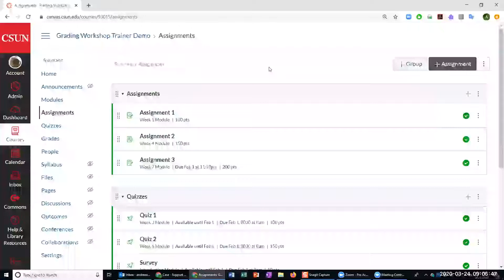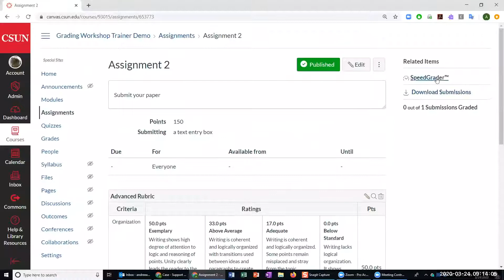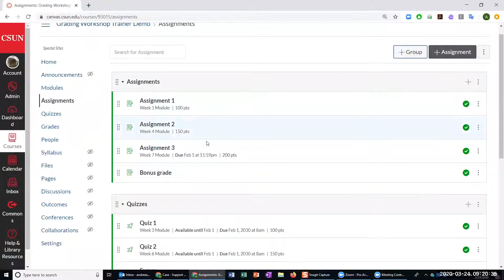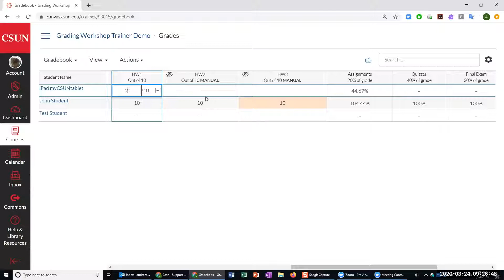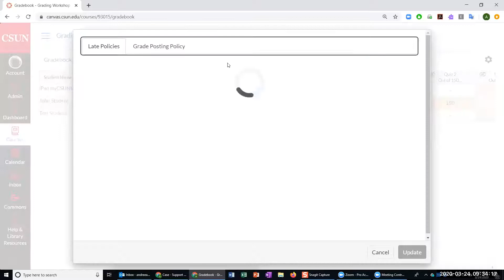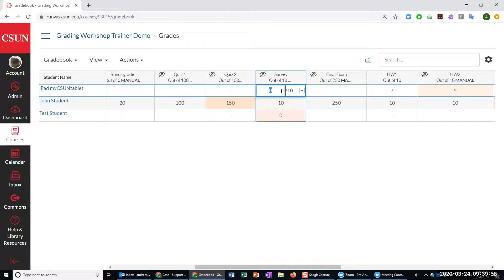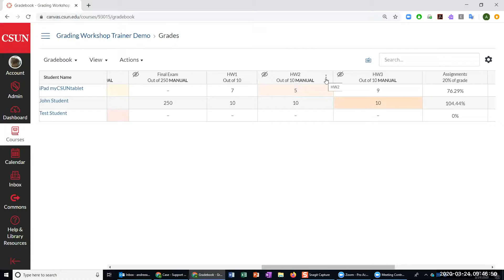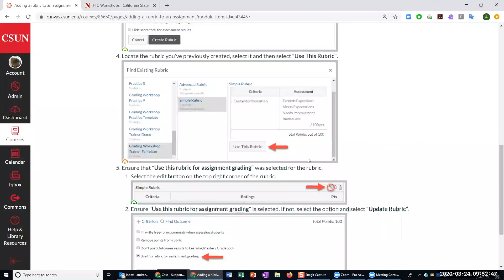Tips and Tricks to Streamline Canvas Grading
Learn valuable time-saving tips and tricks for grading in Canvas.